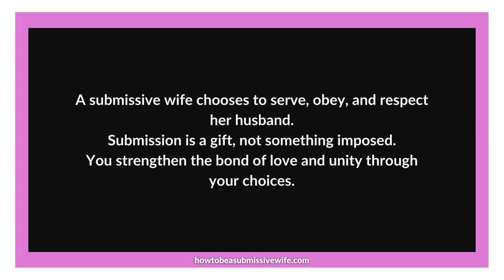A submissive wife chooses to serve, obey, and respect her husband.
Submissive wives, let's explore the beauty of willingly choosing to serve, obey, and respect your husband.

Submission is a conscious decision made out of love and respect, not something that can be imposed or taken.

In choosing to serve, you demonstrate your desire to support and nurture your husband's well-being and happiness.

By obeying, you honor your husband’s leadership role, trusting that their decisions are made with your best interests in mind.

Respect is the foundation of a strong and harmonious marriage, recognizing the value and worth of your husband.

Remember, submission is a gift you offer, a choice you embrace, strengthening the bond of love and unity within your marriage.